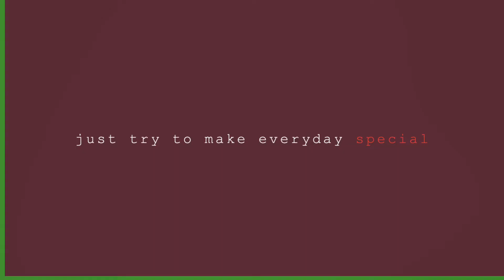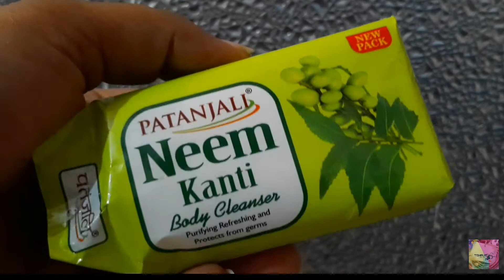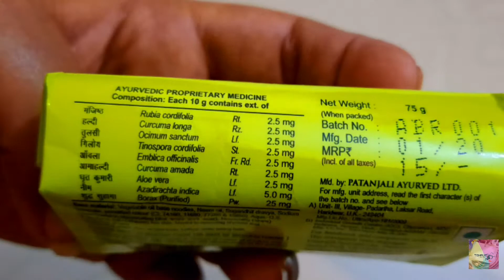Is it Work For Pimples..? | Patanjali Neem Kanti Soap Review | Shruti Mishra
Shruti Mishra
Xoxo

Shruti Mishra
ShrutiMishra